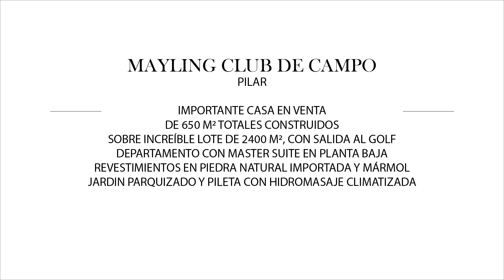Mieres Propiedades - Casa en venta en Mayling - Pilar